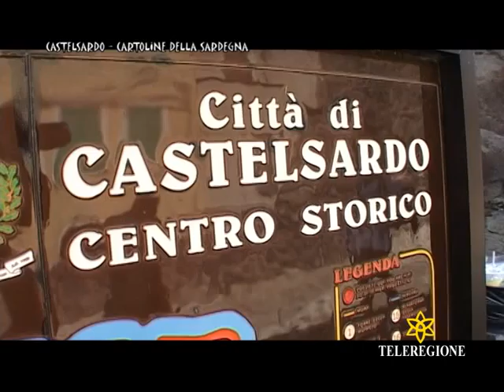tv sardegna storie e personaggi della sardegna